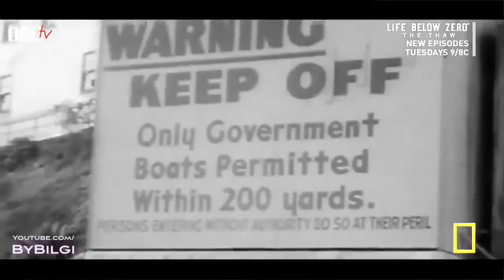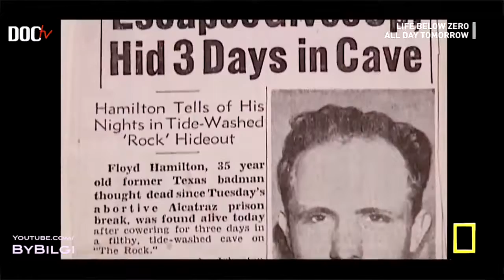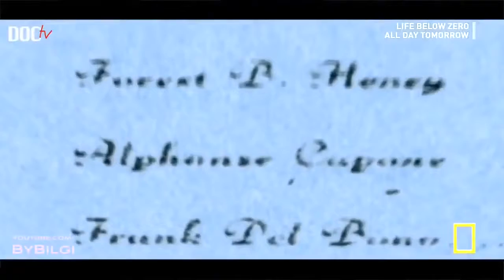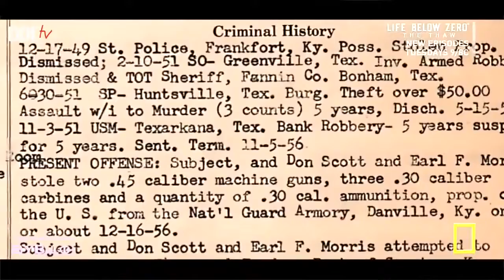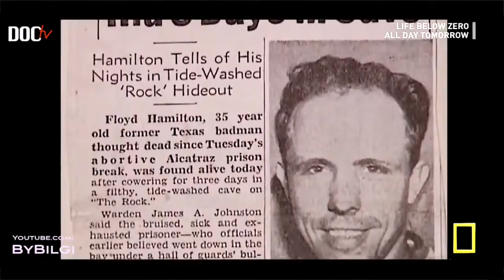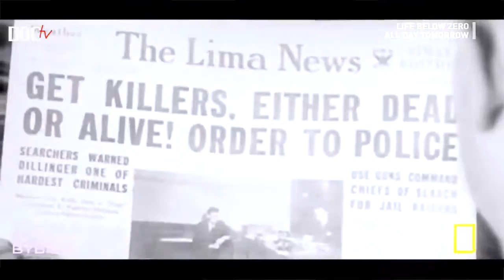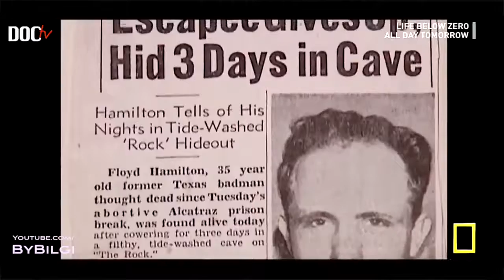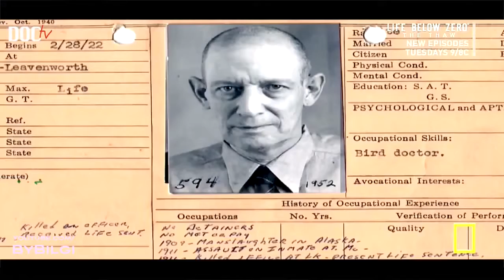Alcatraz No Way Out National Geographic Documentary 2016 HD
The number ➀ channel for all your Space & Universe, Science & Technology, Nature, New Invention documentaries in HD! Newly uploaded documentaries each .

National Geographic - Alcatraz: No Way Out (2014) History Documentary HD Forgotten Empires: The Hittite Kingdom | Discovery History Channel Documentary.